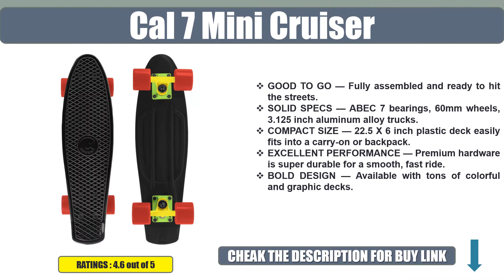Best 10 Skateboards Review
10. Ohderii Cruiser

09. Cal 7 Mini Cruiser

08. Punisher Cherry Blossom

07. High Bounce Complete

06. SCSK8 Pro

05. Minority 32 Inch

04. Retrospec Zed Longboard

03. Rimable Complete

02. Penny Cruiser Althea

01. Quest Super Cruiser Longboard

Best Skateboards,
Ohderii Cruiser,
Cal 7 Mini Cruiser,
Punisher Cherry Blossom,
High Bounce Complete,
SCSK8 Pro,
Minority 32 Inch,
Retrospec Zed Longboard,
Rimable Complete,
Penny Cruiser Althea,
Quest Super Cruiser Longboard,